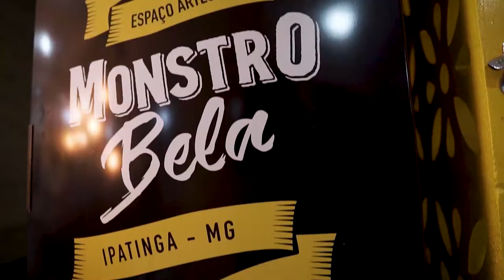GizDigital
Somos uma agência de criação e desenvolvimento de ações e estratégias em Comunicação. Amamos o que fazemos e temos satisfação em ajudar nossos clientes a construir relacionamentos que favoreçam a expansão de suas ações e negócios. Atuamos para desenvolver propostas especializadas que culminem em planejamentos estratégicos e ações que façam sentido, gerando identificação, envolvimento e o resultado esperado. Por isto, atuamos com paixão e queremos ser vistos como referência no que fazemos de melhor: COMUNICAÇÃO SOCIAL.

Respiramos arte & exalamos marketing!